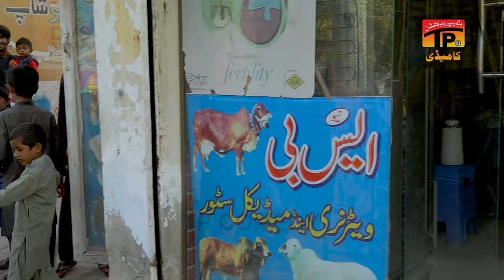Modern Faqeer | Akram Nizami | TP Comedy